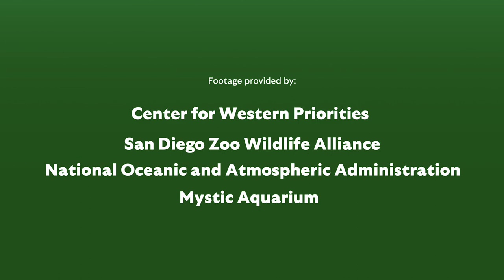30x30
As an AZA-accredited Aquarium, we are excited to partner in conservation initiatives that call-to-action individuals, businesses, and organizations in a shared goal of preserving our planet for future generations.